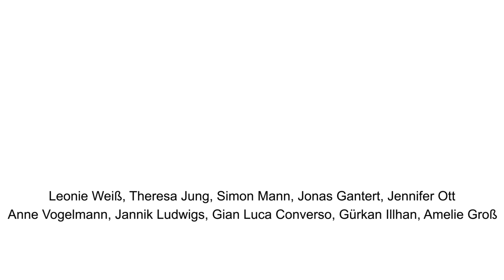TRUMPF Career: TRUMPF Apprentices Home Music Video 2021